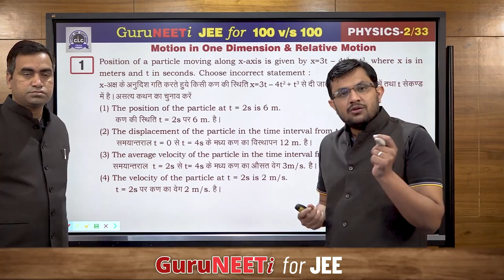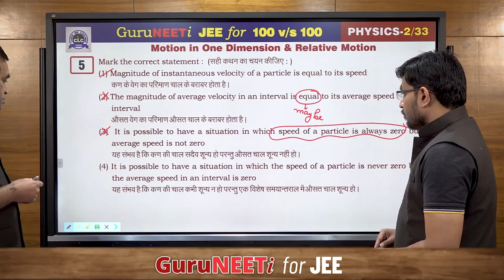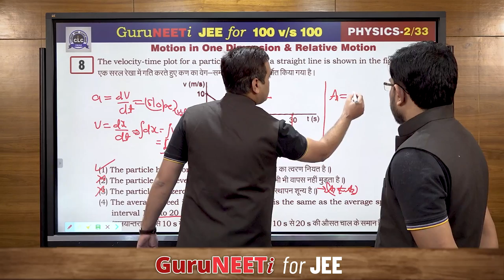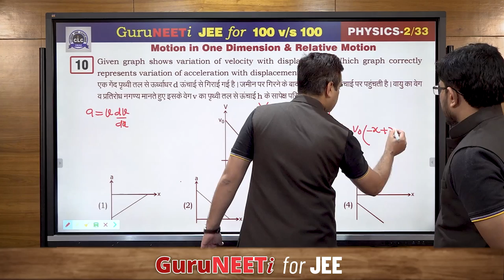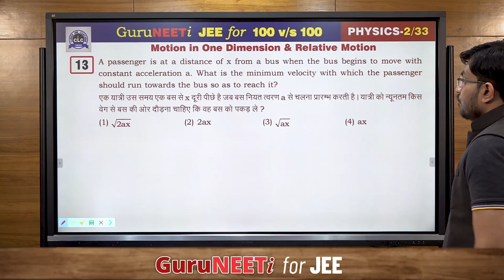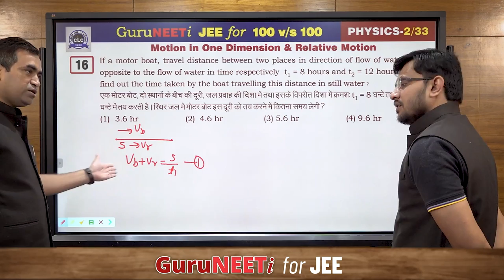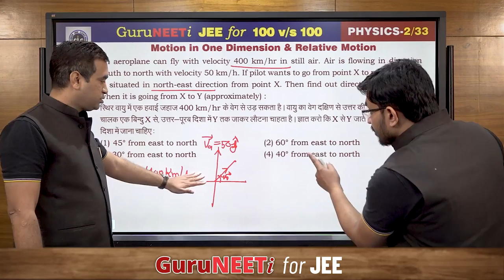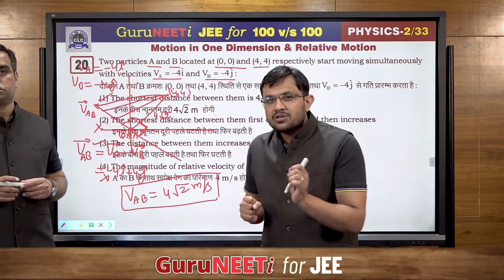2/33 Motion in One Dimension & Relative Motion || Physics || GuruNEETi for JEE || 100vs100 || CLC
2/33 Motion in One Dimension & Relative Motion (Physics)

Solution by : Pramod Sir & Vijendra Sir